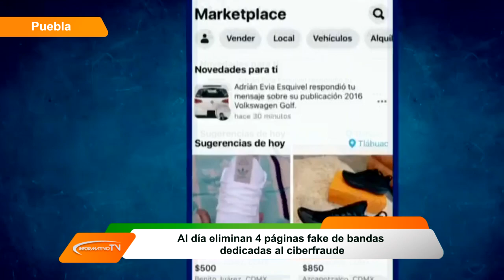Eliminan páginas de Ciberfraude en Puebla